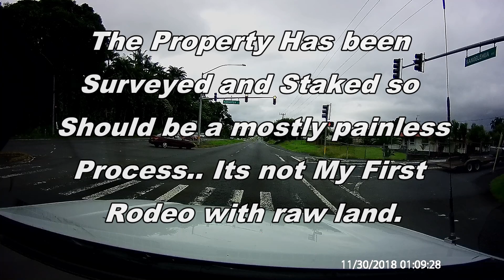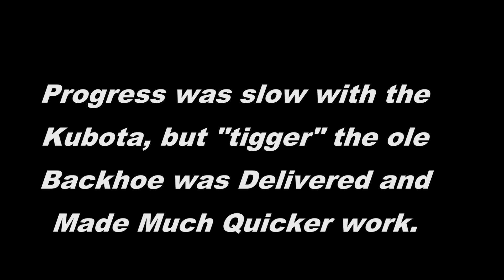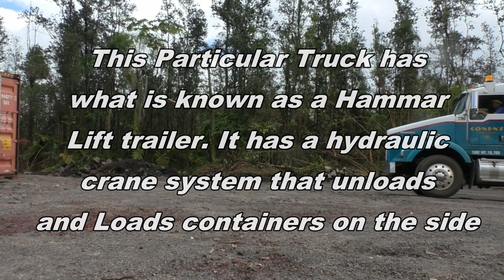Arriving at the island, First days.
Little video of the first days back in Hawaii since the eruption and starting over rebuilding a new container home after the volcano ate the last one.